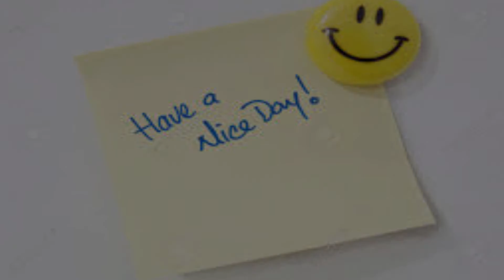C.Y.D.L. - Stuck in a rut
Here is a quick video for those of you who  - similar to me - might be stuck in a rut and are looking for ways to get out of it. Sometimes taking a few simple steps, that I am also detailing in this video, can help you get back on track and keep you focused for the long term.

Check out this blog for more details on how to get yourself back in the swing of accomplishing your goals